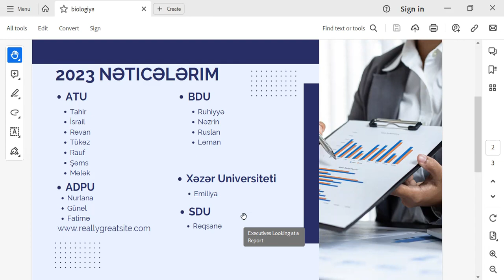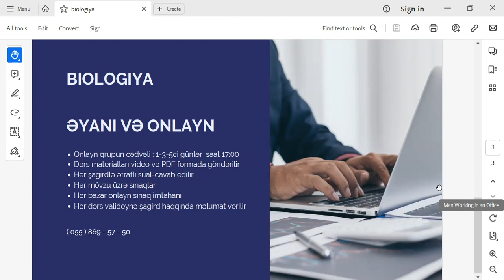Biologiya onlayn abituriyent hazırlığı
Biologiya fənni üzrə əyani və onlayn qruplarla dərslərimiz başlayıb. Qoşulmaq üçün (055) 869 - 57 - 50 nömrəsi ilə əlaqə saxlaya bilərsiniz.